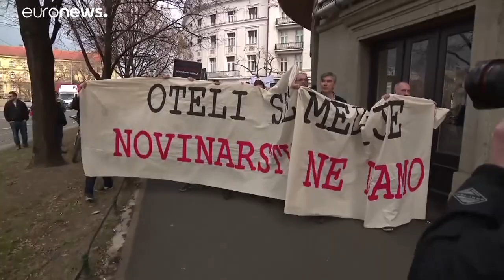Croazia: giornalisti in piazza per difendere la libertà di stampa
A Zagabria striscioni contro minacce e censure …